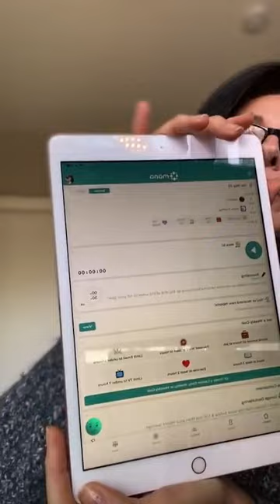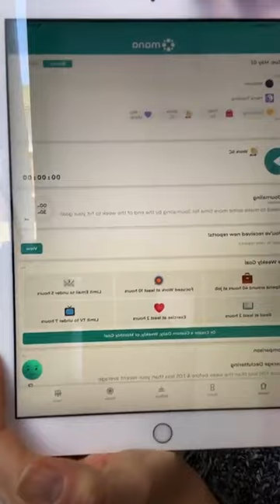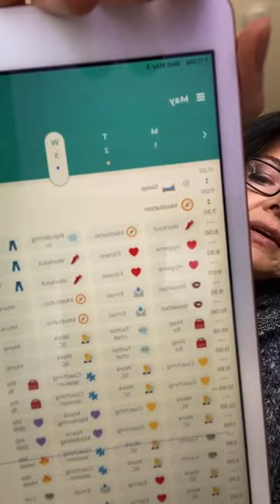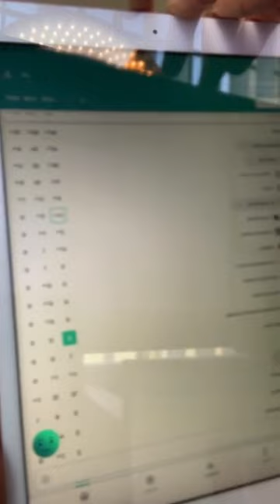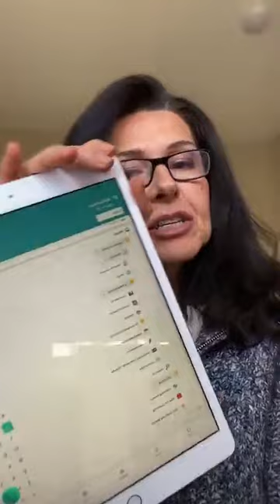Ways to improve your business with time management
How to improve your business with time management.
Watch back the live with @sabrinacadini for useful tips to boost your productivity and performance 📆⏱🎯

Are you a Mana user? Our time-tracking app allows you to track time automatically without any effort, so you can focus on spending it better.